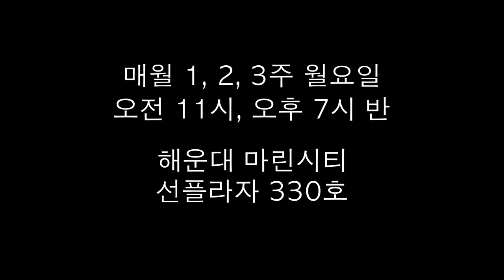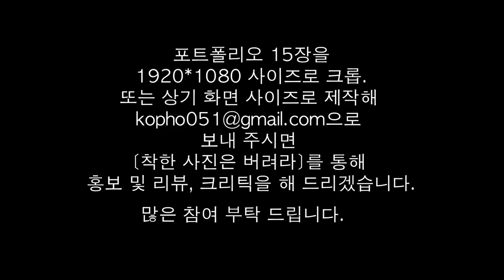5-2.프로의 선택!---칼라냐? 흑백이냐?(김홍희)/착한 사진은 버려라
흑백이냐? 칼라냐?로 고민하는 그대에게